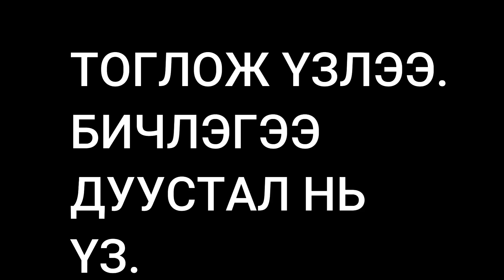ГАНЦХАН АМЬТАЙ MINECRAFT❤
Хэрвээ энэ бичлэг танд таалагдсан бол❤
- Манай бичлэгийг үзсэнд баярлалаа :)🤍